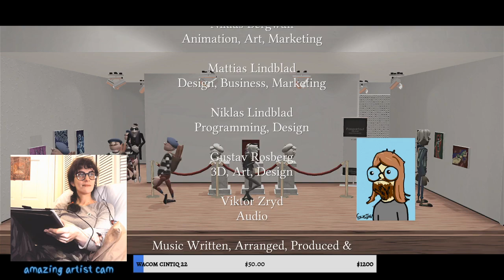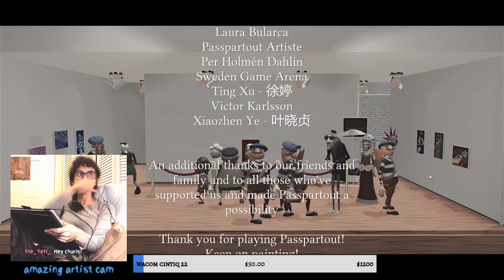Passpartout Part 2: End of 1st Playthrough